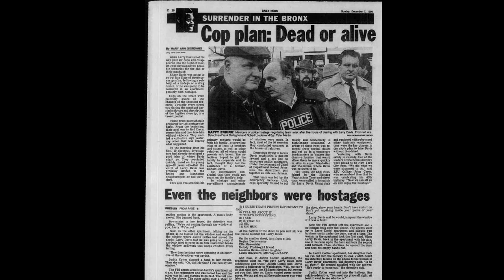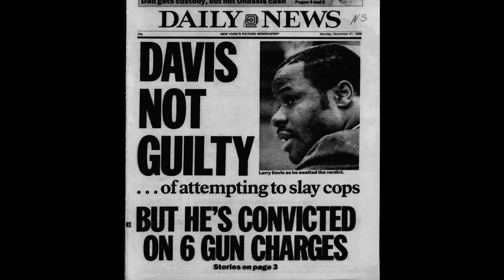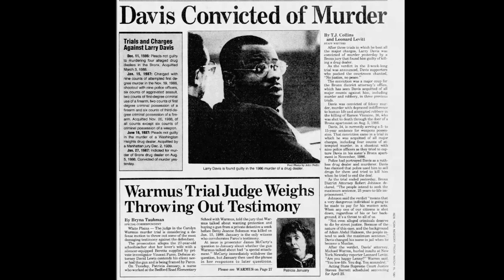The Real Rap Show | Episode 51 | The Story Of Larry Davis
The Real Rap Show Episode 51 Sapreme Breaks Down The Story Of Larry Davis.